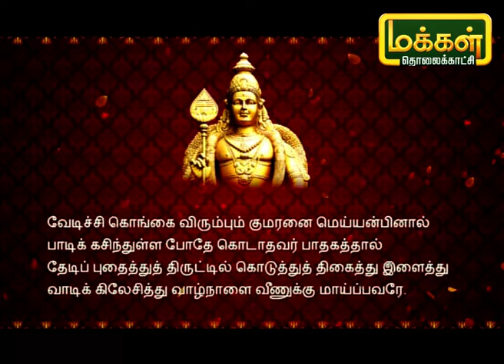கந்தனும் கவசமும் | Kandhanum Kavasamum | Putham Pudhu Kalai | Makkal TV